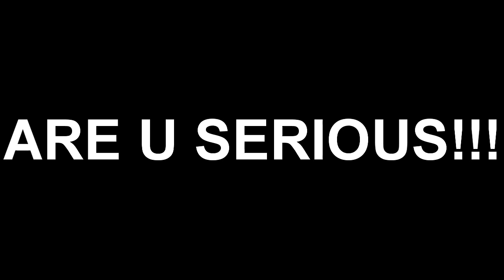ARE U FUCKING SERIOUS!!!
1 game and i miss 2 triples and i hit what could of been a quad feed but no every one hitmarkers